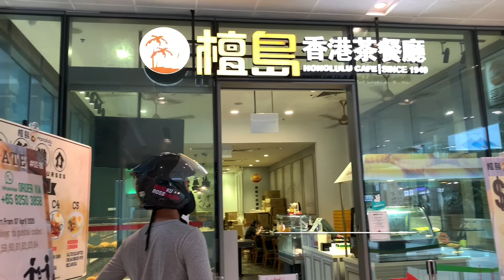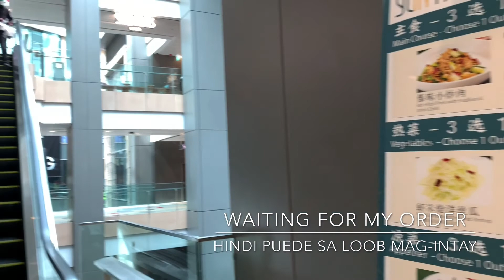BACK TO SCHOOL | First 2 Days of School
A late video upload, Janelle's first 2 days of school. With the end of the Circuit Breaker period, She returned in school on a weekly basis last 02 June 2020. Her first week was home-based learning and then on the 2nd week was at School. I hope you enjoy watching it.

Thank you so much for all your support and God bless.